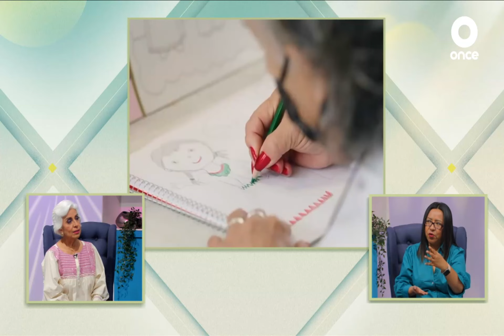LA CONVERSACIÓN - Violencia contra la mujer mayor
CORREOS DE CONTACTO POR SECCIÓN